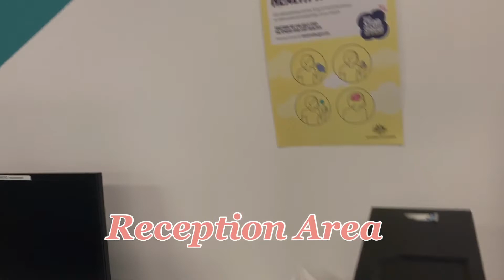SIMPLE BEAUTY ROUTINE + SCHOOL TOUR|| JinkyG Chavez